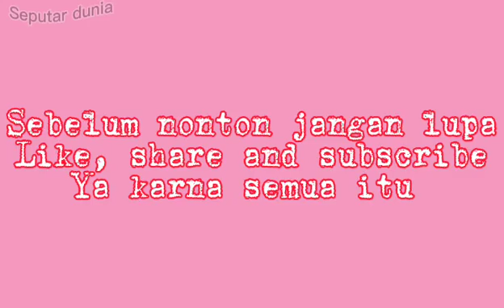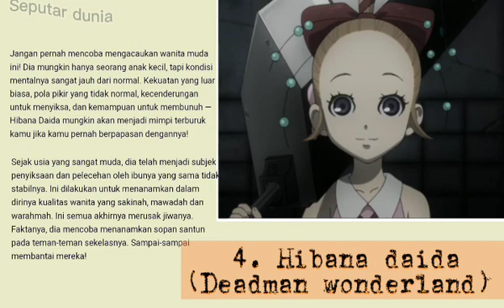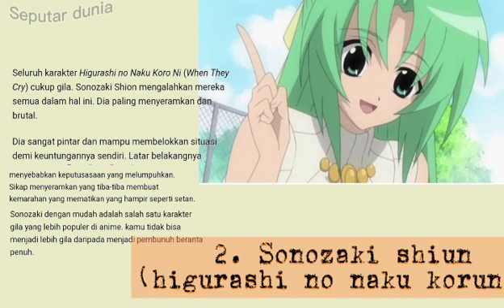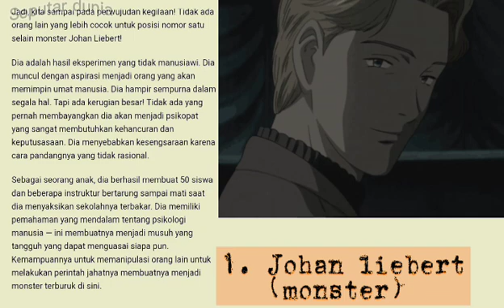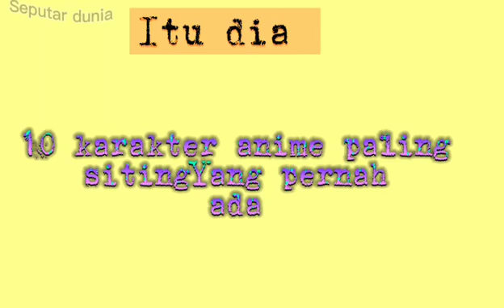10 karakter anime paling siting yang pernah ada part 2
Terima kasih sudah nonton vidio ini
Jangan lupa nonton vidio yang lain nya ya